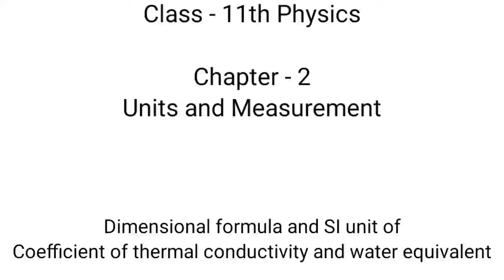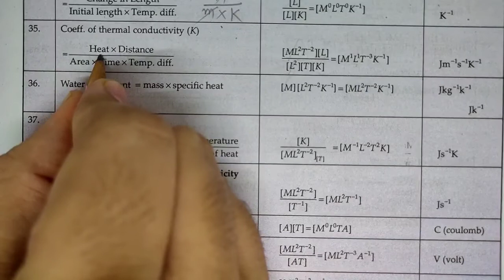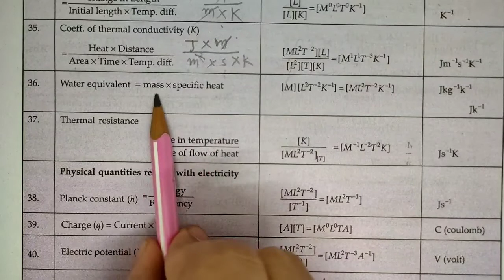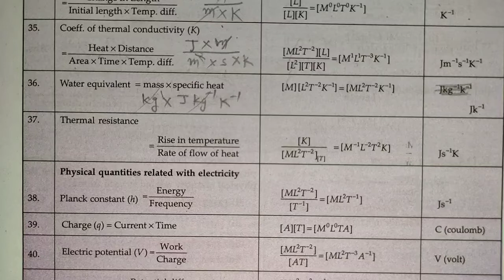dimensional formula and si unit of coefficient of thermal conductivity and water equivalent | units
Key Areas Covered in this session:
1. dimensional formula and si unit of coefficient of thermal conductivity and water equivalent

pnt coaching classes by naresh tejwani class 11 physics class11 class 11 chapter 2 units and measurement

dimensional formula and si unit of coefficient of thermal conductivity and water equivalent
dimensional formula of coefficient of thermal conductivity
dimensional formula of water equivalent
si unit of coefficient of thermal conductivity
si unit of water equivalent